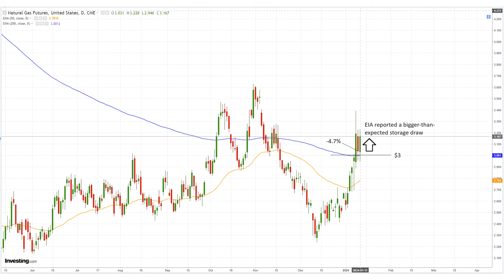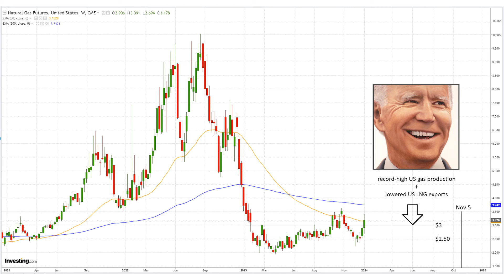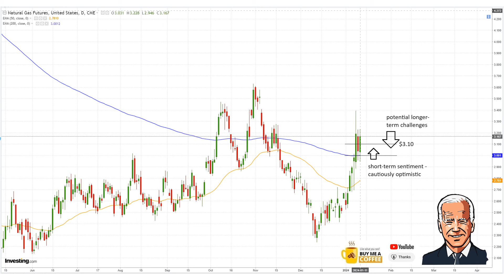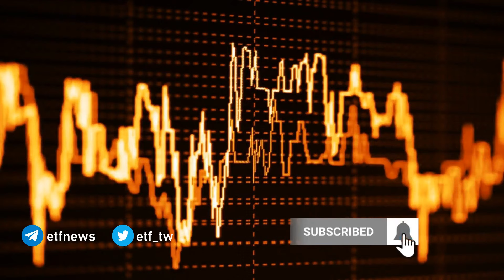January 11 Natural Gas Analysis and Forecast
Gas futures rise as speculation and shifts in weather contribute to higher prices, with an EIA reporting a significant inventory drawdown.